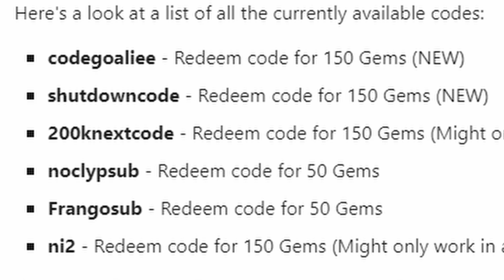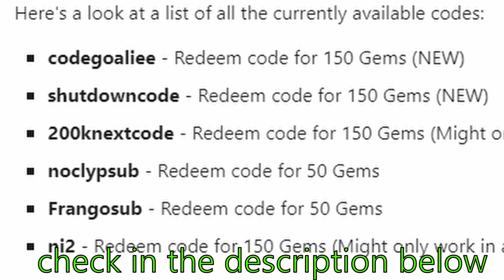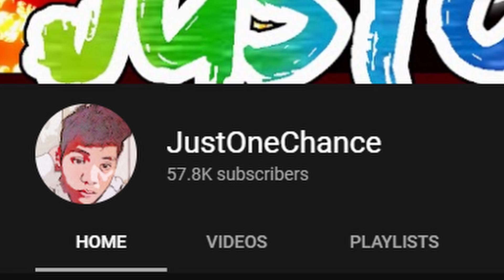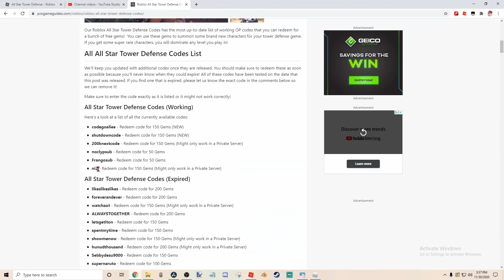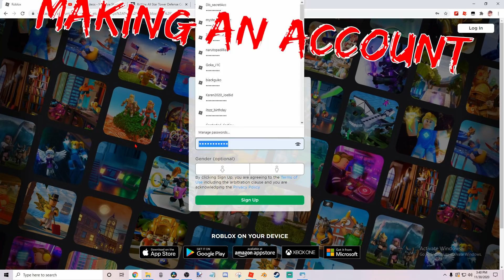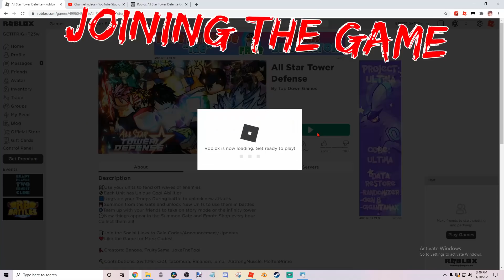HOW TO GET 5 STAR UNIT 100% GUARANTEED in All Star Tower Defense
CODES:
noclypsub
watchaot
foreverandever
likeslikeslikes
frangosub
ni2
200knextcode
codegoaliee